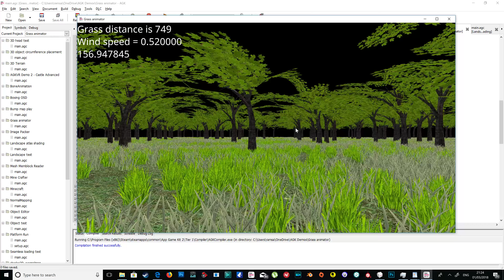Vegetation shader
VERY early WIP of a vegetation shader, showing grass movement and tree movement. The grass distance is synamically controllable.

Early demo, better tree models and grass/branch movement coming soon.